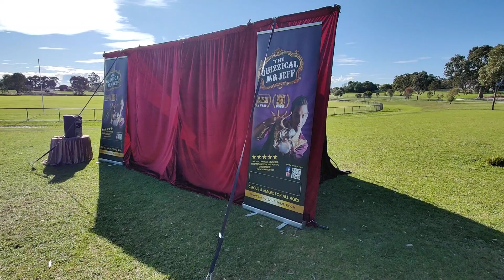6m red curtain for stage area with back stage and stands